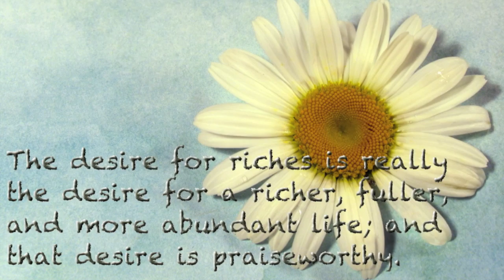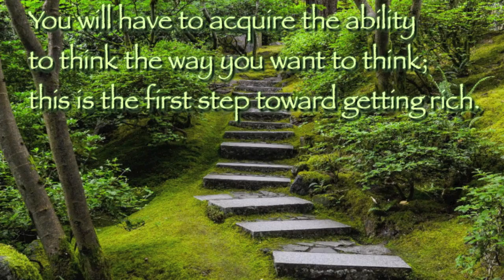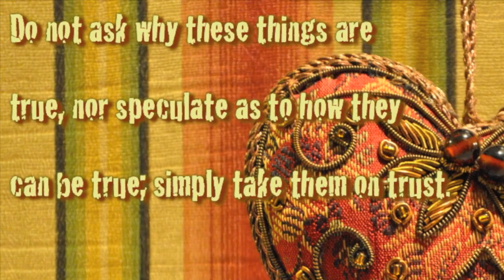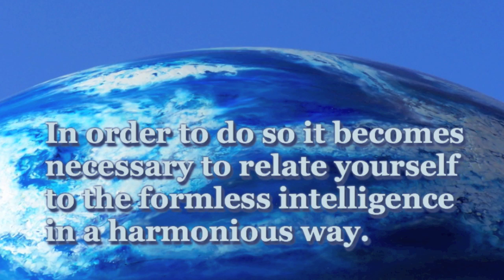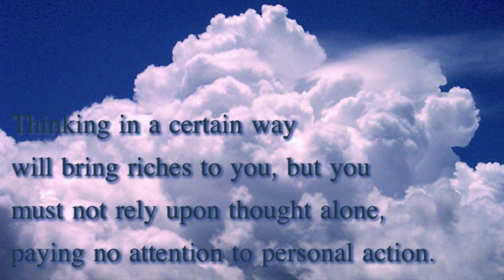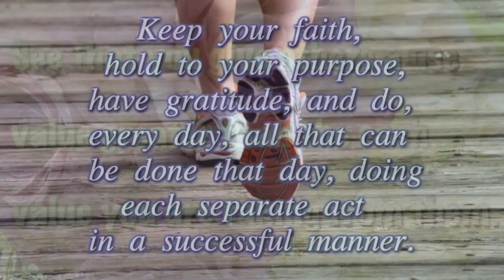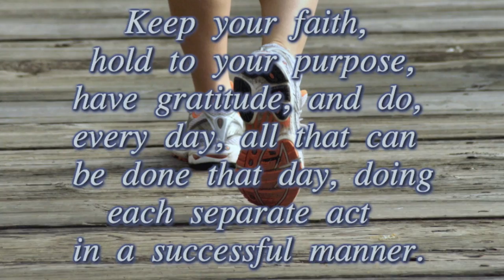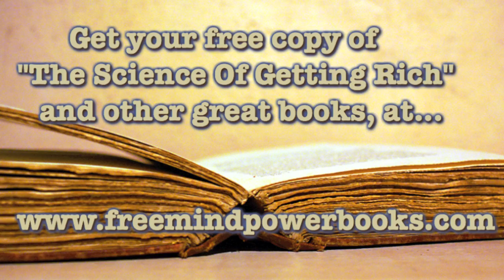Science of Getting Rich Video, by Wallace Wattles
Inspiring Messages from the Classic Book "The Science of Getting Rich" by Wallace Wattles.  Get Your Free Audio of the Book